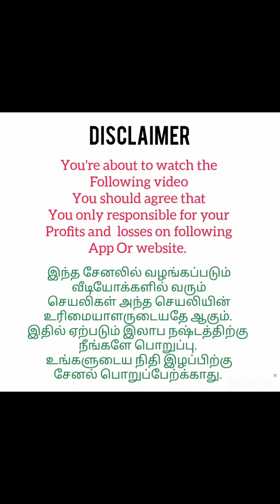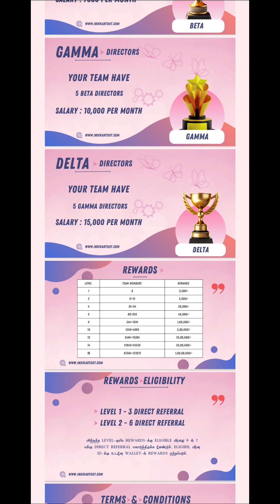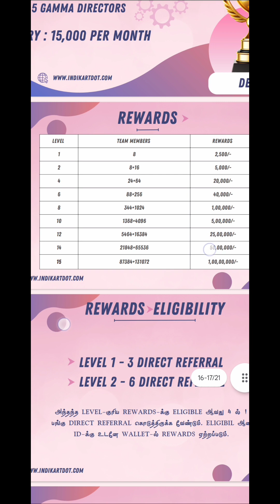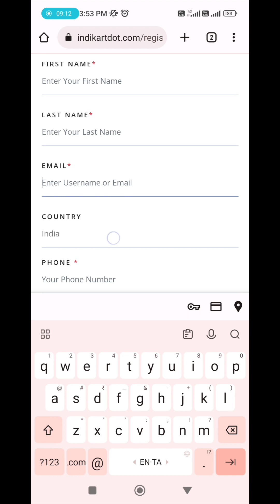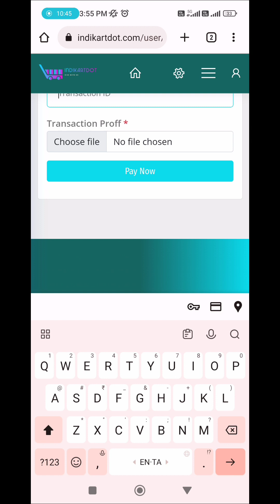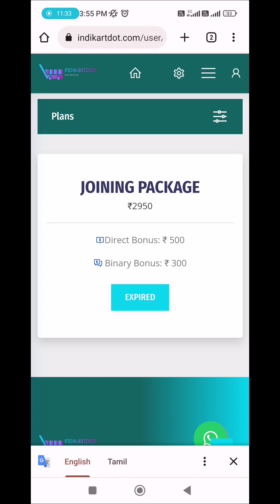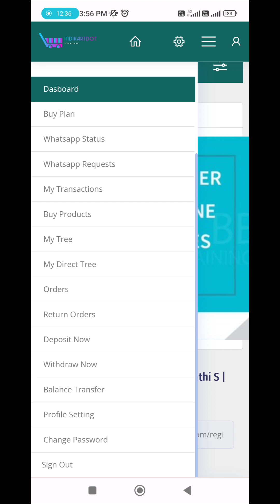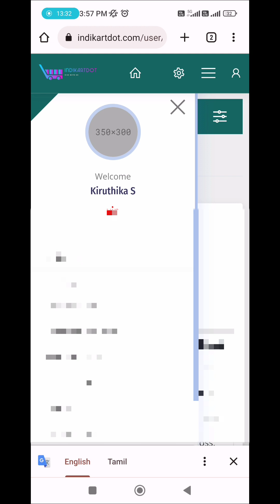Indikart Whats apps status வைத்தால் தினமும் ரூ. 50 முதல் 100 வரை பெற வாய்ப்பு...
🎯 *உங்கள் மொபைலில் நாள்தோறும் வாட்ஸ்ஆப் ஸ்டேட்டஸ் வைப்பதால் வருமானம்

வீட்டில் இருந்தபடியே நாள்தோறும் 50 முதல் 6000 வரை வரை சம்பாதிக்கும் வாய்ப்பு:

*ONE-TIME INVESTMENT:*

₹ 2950 INVESTMENT PLAN:

 DAILY INCOME - ₹100 to ₹6000

 Earpad Or smart watch or Bluetooth speaker

Any one product get all members

🎯 ஆள் சேர்க்க வேண்டிய கட்டாயம்  இல்லை.

🎯 நாள்தோறும் 1 முறை  வாட்ஸ்ஆப் ஸ்டேட்டஸ் வைத்தால்போதும்.

🎯 நாள்தோறும் வருமானம்- ₹50 முதல் ₹6000 வரை.

🎯  தினமும் WITHDRAWAL பண்ணிக் கொள்ளலாம்.
குறைந்தபட்ச WITHDRAWAL LIMIT: ரூ.500

*JOINING THIS LINK*